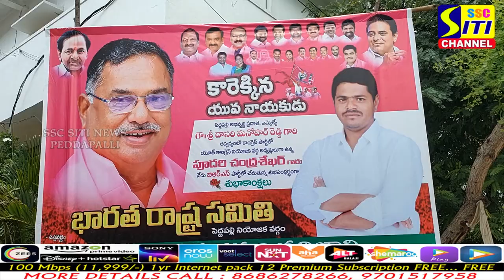దేశంలో ఎక్కడ లేని విధంగా తెలంగాణ రైతులకు 24 గంటల ఉచిత విద్యుత్ ఇస్తున్న సీఎం కేసీఆర్...